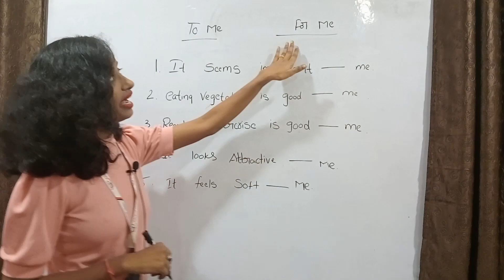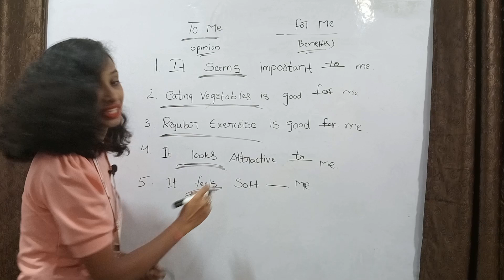Where to use to me and for me | Grammar Tips in Telugu | Spoken English | Communication Tutorial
English Tutorial